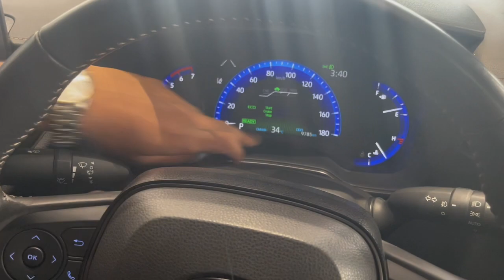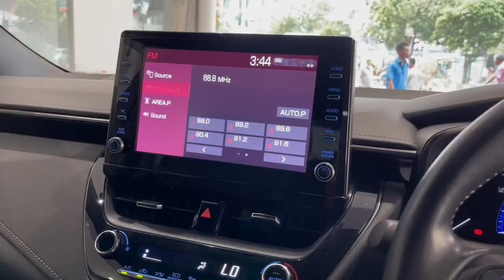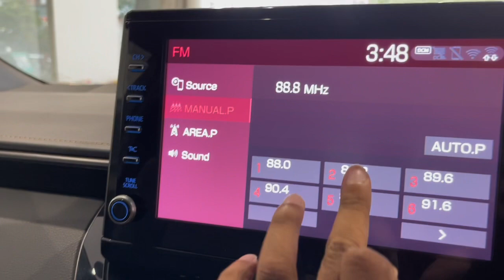১ লিটার অকটেনে ৩০ কিঃ মিঃ পাবেন, Toyota Corolla WXB 2020, khan_shuvo corolla ,Call:- 01634-231671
Used car
Customer used only 7600 k.m something
Toyota Corolla WXB 2020
Black Color
Fully Lodead
Modelista body kit
1800 cc hybrid
Black pearl color

Call for :- 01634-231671 (khan shuvo)